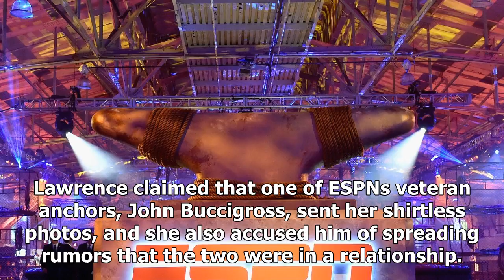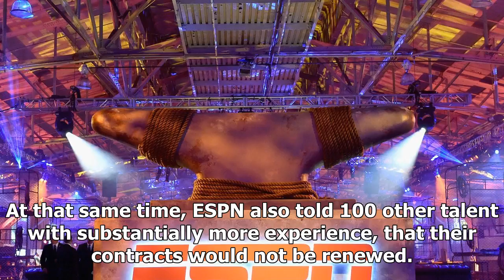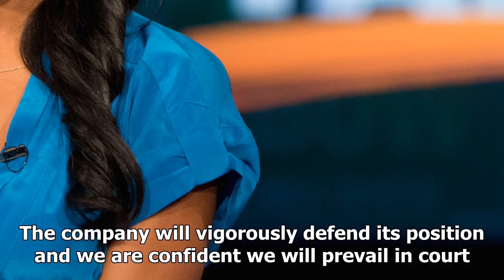Daily News - Report: espn for women facing the culture of hostility, ism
Daily News - Daily News - Report: espn for women facing the culture of hostility, ism

CLOSE Hall of Fame running back Marshall Faulk was among three NFL Network analysts suspended. USA TODAY SportsA Boston Globe report published Thursday night describes an ESPN culture of hostility toward women and details a harassment complaint filed by a former employee. The report also details how some women attempted to hide their pregnancies out of concern for job security. Former anchor Sara Walsh tried to conceal her pregnancy complications, and last spring revealed on Instagram that she h...